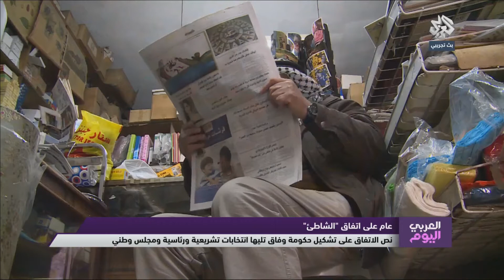العربي اليوم | تقارير | عام على إتفاق "الشاطئ"